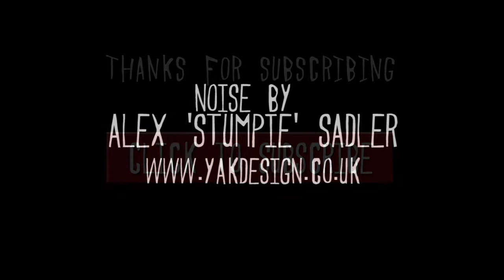AUDREY HEPBURN - Speed PAINTING - Art By Stephen Quick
Pop art painting of Hepburn, with a small twist at the end to make it a parody painting, hope you like and it gives you a giggle!. The painting took a few hours to paint, in acrylic paint on canvas.

Shot on zi8, edited on premiere.

Steve x